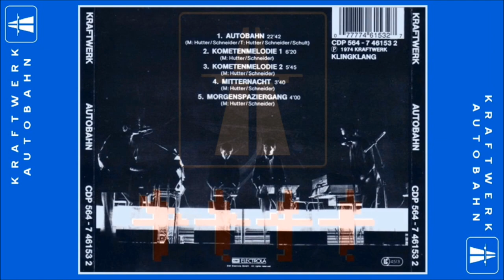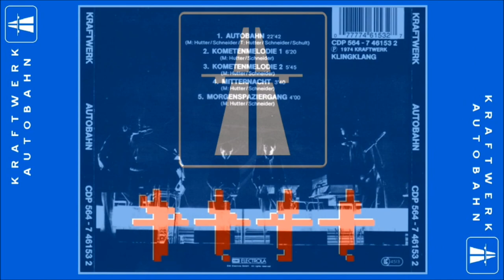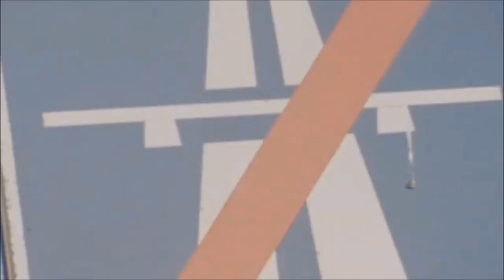AUTOBAHN // Kraftwerk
Title: AUTOBAHN
Artist: Kraftwerk
Label: Kling Klang Music
Serial #: CDP 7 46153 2
Country: Germany
Age: 1974
Genre: Electro / Synth-Pop / Rock / Krautrock / Techno / Techno-Pop / Ambient / Experimental / New Wave / Electronic

ADVERTENCIA: El material contenido en este video no tiene fin de lucro, ni el proposito de afectar a terceras personas, los derechos son reservados del autor. ¡DI NO A LA PIRATERIA, SI A LA BUENA MUSICA!

:::::::::: TRACKLIST: ::::::::::

0:00:00 // 001 - Autobahn (Original Album Version)
0:22:54 // 002 - Autobahn (Remix)
0:32:25 // 003 - Autobahn (Single Video Version)

Music, Concept, Producer, Vocals, Electronics by: Ralf Hütter & Florian Schneider
Percussion: Wolfgang Flür
Violin, Guitar: Klaus Roeder
Sound Engineer: Konrad Plank
Photography (Front Cover Painting): Emil Schult
Photography (Back Cover Photo): Barbara Niemöller

Recorded at Conny's Studio & Mobile Equipment

Published by “Herausgeber”: Phonogram GmbH., Hamburg
Publisher-logo on rear-sleeve: Kling-Klang Verlag GMBH

“Atobahn” the digital video extraited of “3-D The Catalogue”.
Videographics by: Bounce Beat.
Artwork of Original Compact Disc.

Thanks To: Gracias publico que durante años a seguido a uno de los grupos pioneros y emblemáticos en la música electrónica “Kraftwerk”. ¡LA MUSICA ES CULTURA!

Quality Video: Standard HD Widescreen [16:9] (Media Video 1920 x 1080 p - 29.97 fs)

Quality Audio: 2 Channel Stereo (((Surround 5.1))) (Waveform Audio 320 kbps - 44100 hz)